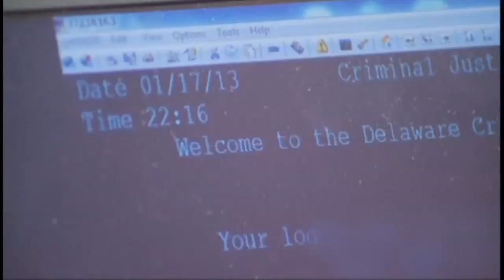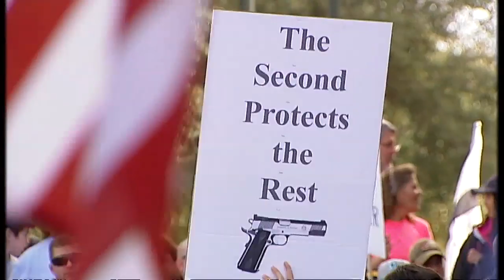US senate votes on reforming gun laws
The US Senate has voted to clear the way for a debate on reforming gun laws in the wake of the Newtown School massacre.The vote means background checks on gun buyers will now be considered by Congress in the coming weeks. Jonathan Miller reports.